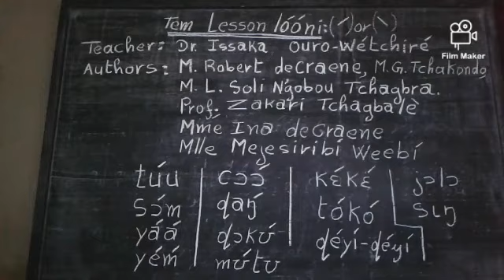Tem (Kotokoli) Lesson 34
The use of tones in Tem / L'utilisation de tons en tem.